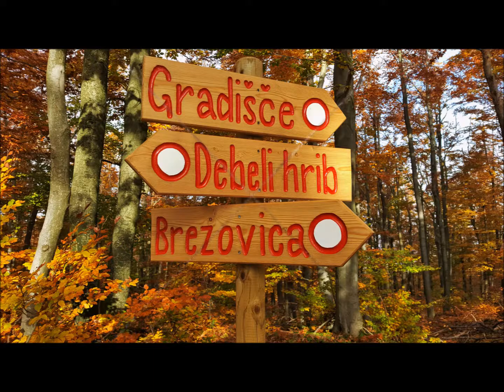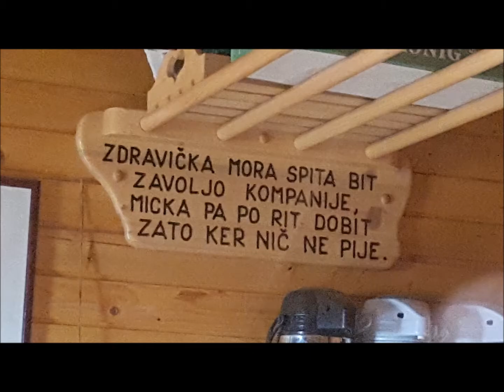Vandin rojstni dan in pohod po brezovški gozdni poti